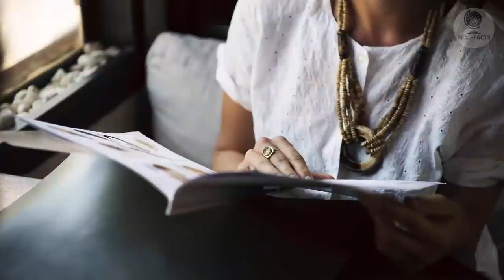The bride harshly avenged the groom for treason right at the altar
Casey was going to marry a man whom she loved with all her heart. When her phone rang, the girl took it out of her bag happily, as she was expecting that these were messages with congratulations. All this time, while Casey was celebrating the upcoming wedding with her close friends, her friends sent her messages with the wishes of all the best, congratulated her and her fiancé on their marriage. But new messages shocked the girl. They informed her that her fiancé was not at all that ideal faithful man as she thought him to be.